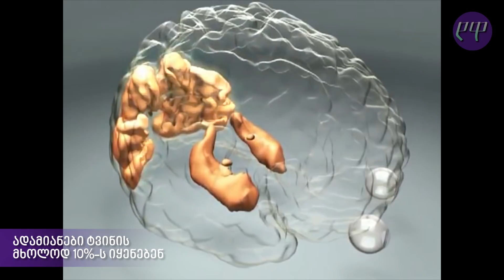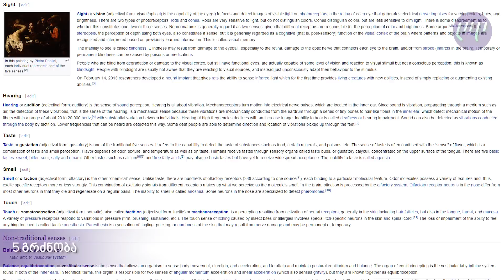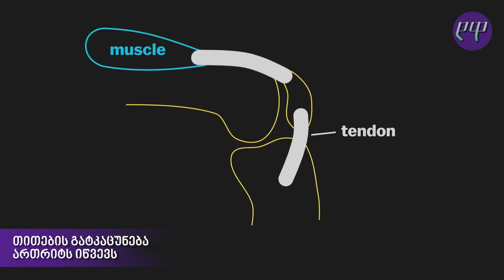10 მცდარი მითი სხეულზე, რომელიც სიმართლე გეგონათ ★ ტოპ ფაქტები ★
ვიდეოში გაგაცნობთ 10 გავრცელებულ მითს ადამიანის სხეულის შესახებ, რომლებიც სიმართლეს არ შეესაბამება:
10. ადამიანები ტვინის მხოლოდ 10%-ს იყენებენ
ტვინი, რომელიც საშუალოდ კილოგრამსა და 400 გრამს იწონის, 100 მილიარდი ნეირონისგან და კვადრილიონი სინაფსისგან შედგება. მითი იმის შესახებ, რომ ადამიანები ტვინის მხოლოდ 10%-ს ვიყენებთ, 1800-იანი წლების ბოლოს გავრცელდა, როდესაც ფსიქოლოგმა ბორის სიდისმა საკუთარ ვუნდერკინდ შვილზე, უილიამ სიდისზე დაყრდნობით განაცხადა, რომ სურვილის შემთხვევაში ყველას შეეძლო ასეთი ინტელექტის განვითარება. მას შემდეგ თითქმის 150 წელი გავიდა და სიდისის მოსაზრება არაერთი სამეცნიერო კვლევით გაბათილდა
9. გადაყლაპული საღეჭი რეზინი 7 წელი რჩება კუჭში
ბავშვობაში ბევრ თქვენგანს ექნება გაგონილი, რომ გადაყლაპული საღეჭი რეზინი 7 წლის განმავლობაში, ან სულაც სამუდამოდ რჩება კუჭში და შესაძლოა ჯანმრთელობასთან დაკავშირებული პრობლემები გამოიწვიოს. ზუსტად არავინ იცის საიდან წარმოიშვა ეს მითი, მაგრამ ის სინამდვილეს მხოლოდ ნაწილობრივ შეესაბამება. კუჭში მოხვედრილი საღეჭი რეზინი ნაწილობრივ იშლება, კუჭი შაქარსა და სხვა საკვებ ნივთიერებებს ინელებს და რჩება მხოლოდ ე.წ. ელასტომერი, რომელიც საკვებთან ერთად მალევე გამოიდევნება ორგანიზმიდან.
8. შოკოლადი გამონაყარს იწვევს
ბევრ ჩვენგანს გაუგია, რომ შოკოლადის ჭამა პირდაპირ კავშირშია კანზე გაჩენილ გამონაყართან. საბედნიეროდ ეს მითი სიმართლეს არ შეესაბამება. კანის გაღიზიანებას არა შოკოლადი, არამედ შოკოლადის ზოგიერთ სახეობაში არსებული ჭარბი ცხიმი და ზედმეტი შაქარი იწვევს, რომელიც ორგანიზმში სებუმის გამოყოფას, კანის ცხიმიანობის გაზრდასა და ფორების ჩაკეტვას იწვევს. მოკლედ გამონაყარზე პასუხისმგებელი ბევრი სხვადასხვა ფაქტორია და არა კონკრეტულად შოკოლადი ან სხვა ერთი ტიპის საჭმელი.
7. სტაფილოს ჭამა მხედველობას აუმჯობესებს
მითი იმის შესახებ, რომ სტაფილოს ჭარბი დოზით მიღება მხედველობაზე დადებითად მოქმედებს, მეორე მსოფლიო ომის დროინდელი პროპაგანდის დამსახურებაა. ბრიტანეთის ინფორმაციის სამინისტრომ გაავრცელა ინფორმაცია, რომ ბრიტანელი მფრინავები დიდი რაოდენობით სტაფილოს ჭამდნენ და ამის გამო ახერხებდნენ სიბნელეში გერმანულ თვითმფრინავებზე უკეთ მანევრირებას და დაბომბვას. სინამდვილეში ეს ყველაფერი ახალი ბრიტანული სარადარო სისტემის დამსახურება იყო, რომლის არსებობასაც საიდუმლოდ ინახავდნენ.
6. ადამიანებს 5 გრძნობა აქვთ
ბევრ სკოლაში ჯერ კიდევ ისწავლება არისტოტელეს მიერ გამოთქმული მოსაზრება იმის შესახებ, რომ ადამიანებს 5 გრძნობა გააჩნიათ: მხედველობა, სმენა, ყნოსვა, შეხება და გემო. სინამდვილეში გრძნობების რაოდენობა ბევრად უფრო მეტია. ზოგადად „გრძნობა“ შემდეგნაირად შეგვიძლია განვმარტოთ: „ორგანიზმის სენსორული რეაქცია გარეგან გამაღიზიანებლებზე“. შესაბამისად შეხება სხვადასხვა გრძნობებად შეგვიძლია დავშალოთ, მაგალითად ტემპერატურის შეგრძნება, წნევა, ტკივილი და ა.შ.   დღესდღეობით 33-მდე სხვადასხვა გრძნობის კლასიფიკაციაა მომხდარი, მათ შორის სისხლის წნევა და წონასწორობა.
5. ენის მოხრა გენეტიკური ნიჭია
შეიძლება ბიოლოგიის მასწავლებელს გაკვეთილზე უთქვამს, რომ ენის მოხრა გენეტიკურად გადაცემადი ნიჭია და მისი სწავლა მხოლოდ იმ შემთხვევაში შესაძლებელი, თუკი რომელიმე მშობელს შეეძლო იმავეს გაკეთება. მითის გავრცელება 1940-იან წლებში მოღვაწე გენეტიკოსს, ალფრედ სტურტევანტს მიეწერება. მისი კვლევა მალევე გაბათილდა, რადგან აღმოაჩინეს უამრავი იდენტური ტყუპი, რომელთაგანაც მხოლოდ ერთს შეეძლო ენის რკალურად მოხრა. შეცდომა თავად სტურტევანტმაც აღიარა, თუმცა მისი მცდარი მოსაზრება დღემდე ისწავლება ზოგიერთ სკოლაში
4. ყინვაში ყველაზე მეტ სითბოს თავი კარგავს;
3. თმა და ფრჩხილები სიკვდილის შემდეგაც იზრდება;
2. თითების ტკაცუნი ართრიტს იწვევს;
1. გაპარსვა წვერის და თმის გახშირებას იწვევს.